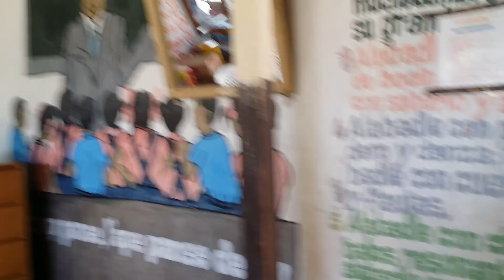Entering the orphanage